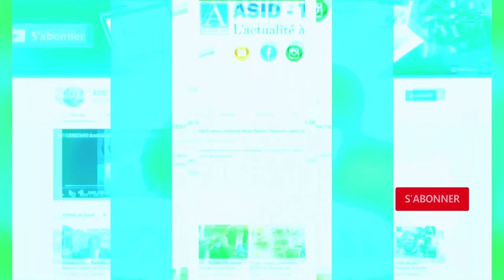🔴Les insulteurs de la république sont des partisans de l’APR "Parole d'Abdallah Partie Pastef"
ASID TV-HD#Actualités#Sénégal#Chronique#Corruption#kebetu#